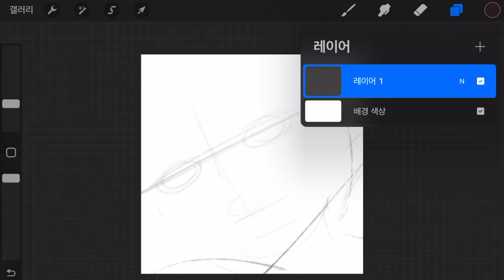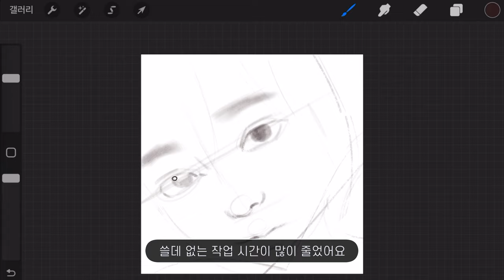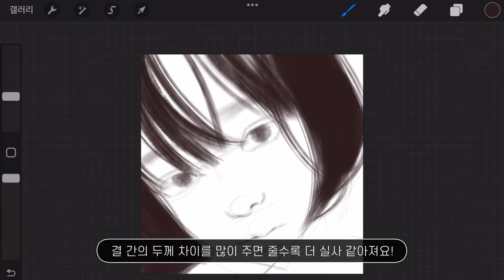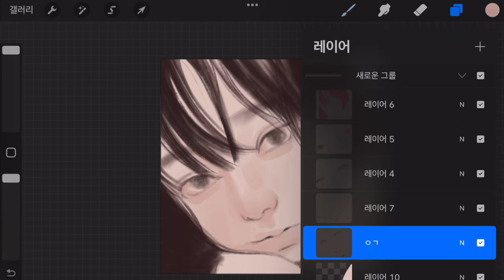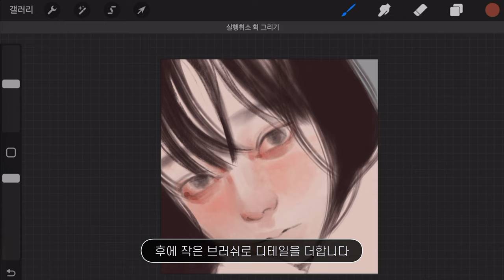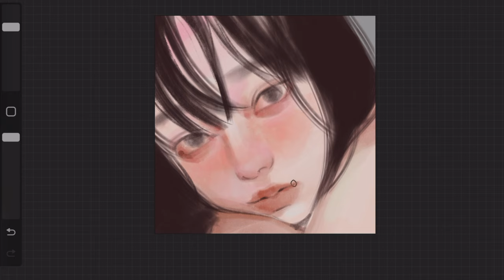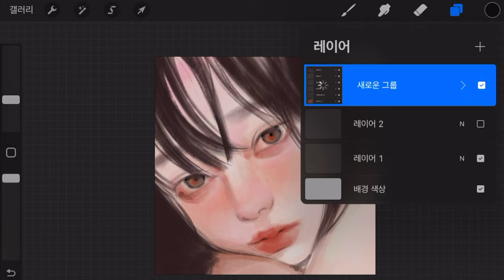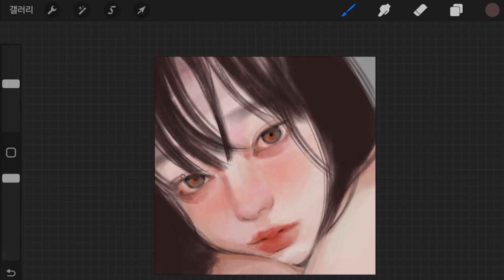반실사 피부 채색 과정 | 질감 브러쉬 활용🖌 (Eng sub)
iPad / Procreate